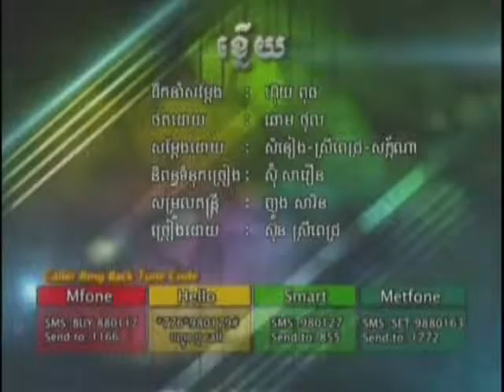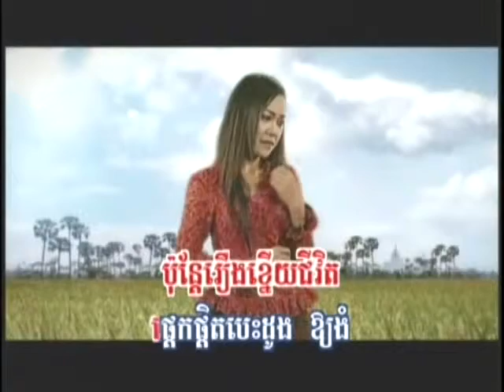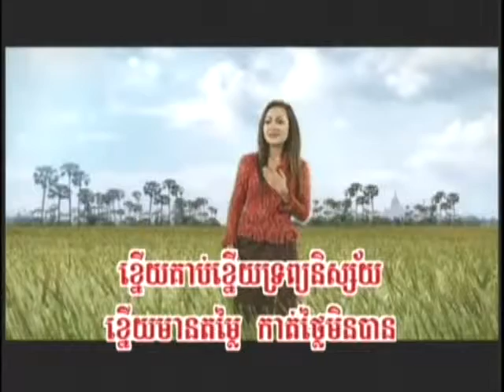VOKATV Episode 119 Part 6